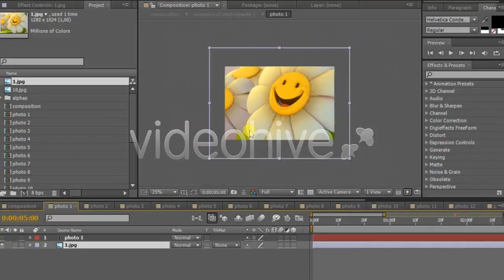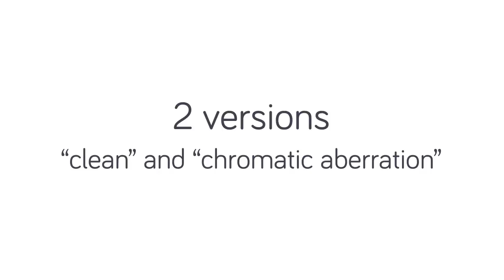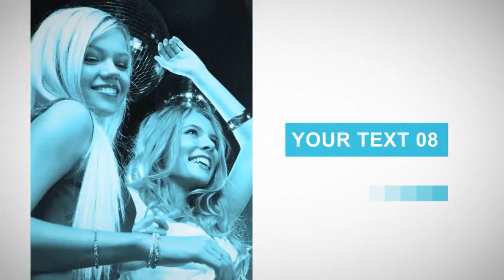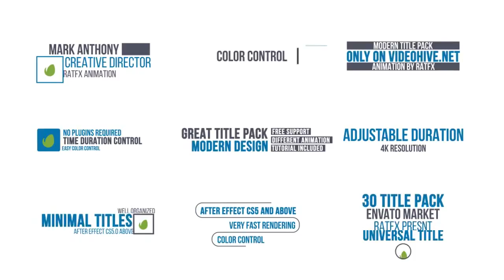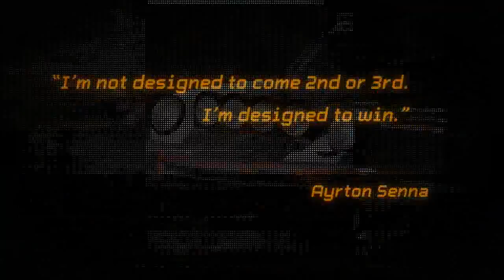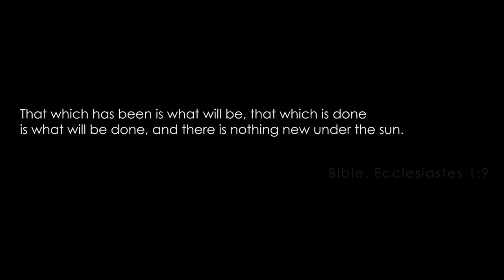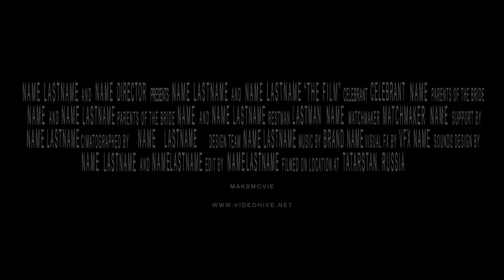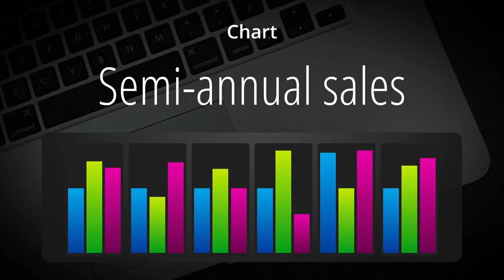WonderlAnd - After Effects Template | Mega Pack +10 items